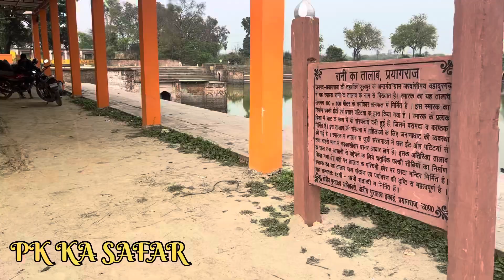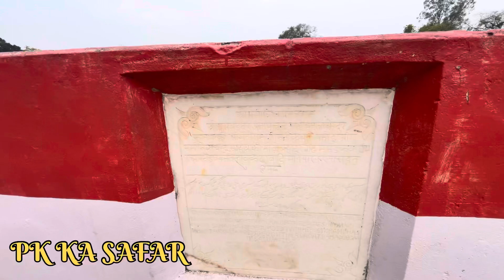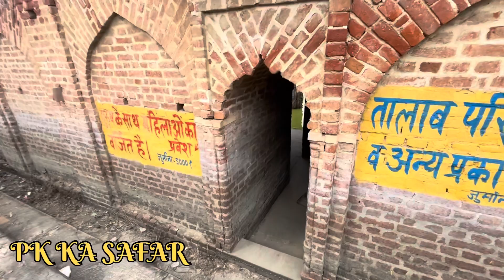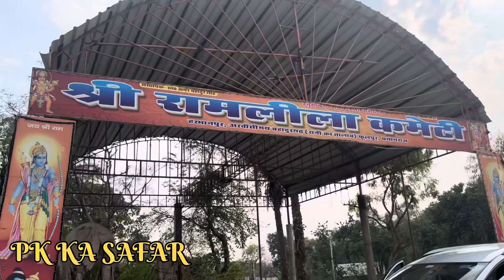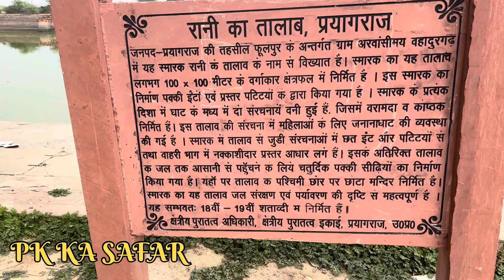रानी का तालाब प्रयागराज।रानी के तालाब का रहस्य क्या हैं?Rani Ka Talab Prayagraj।rani_ka_talab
pk ka Safar